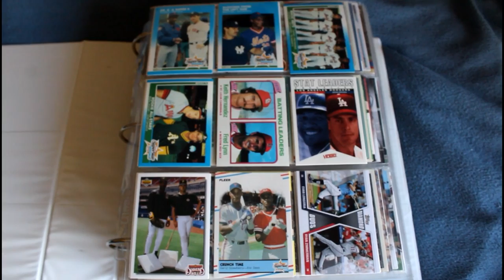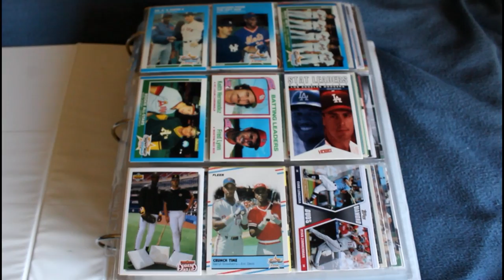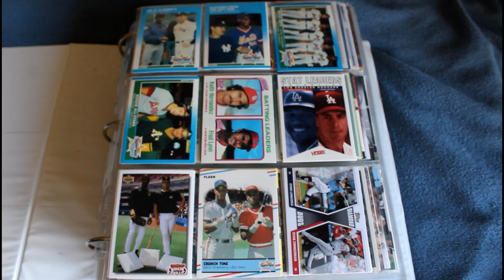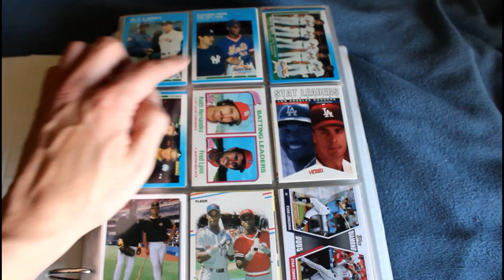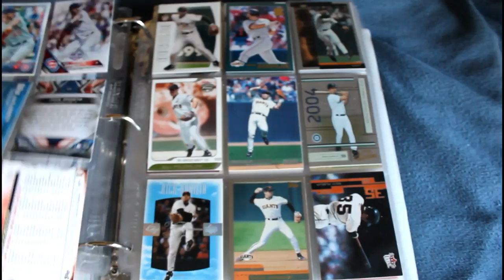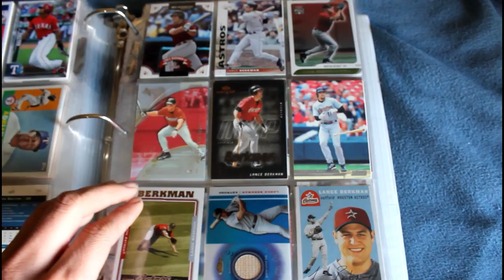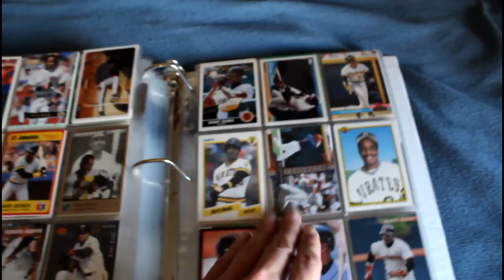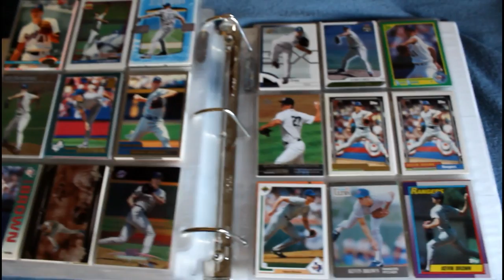Baseball Stars Binder - Updated - Binder #1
- Sportscardforum.com
- Startiger.com
- Sportscollectors.net

Created by Wondershare Filmora